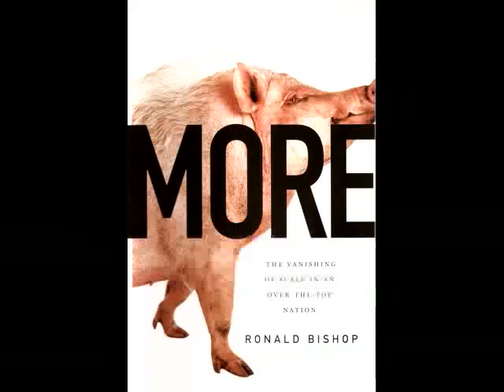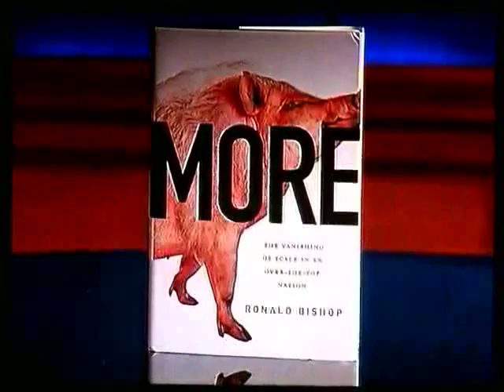Ronald Bishop, author of MORE, on Parenting and the Octomom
In MORE: The Vanishing of Scale in an Over-the-Top Nation communications professor and former journalist Ronald Bishop examines the media's encouragement of exaggerated behavior and the obsession with triviality in contemporary culture.

In this first book-length investigation of the media's obsession with triviality, cultural critic Ronald Bishop playfully mixes personal narratives with an abundance of examples from television shows, news stories, editorials, advertisements, books, and movies, to demonstrate how media promotes the idea that the notion of scale must be abandoned to achieve success and happiness in modern society.